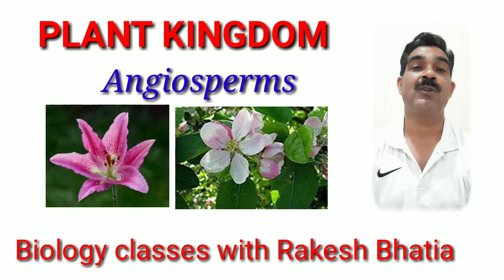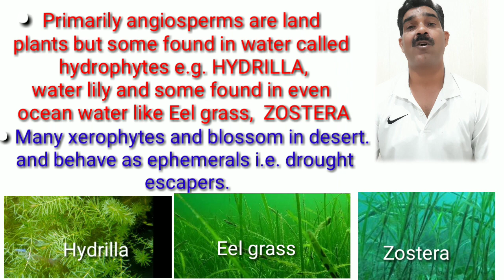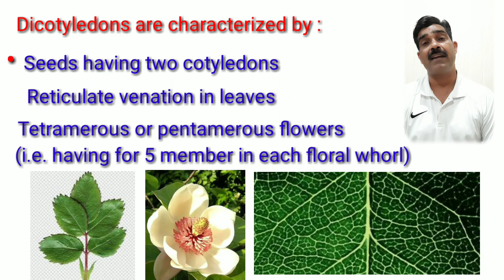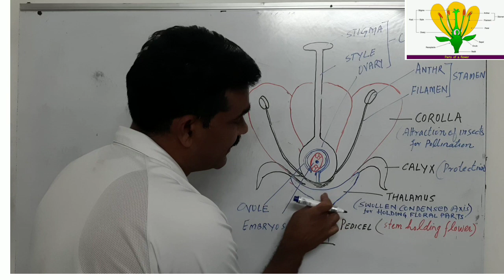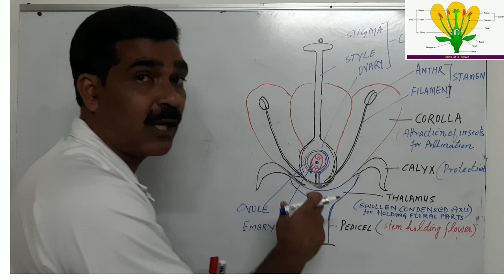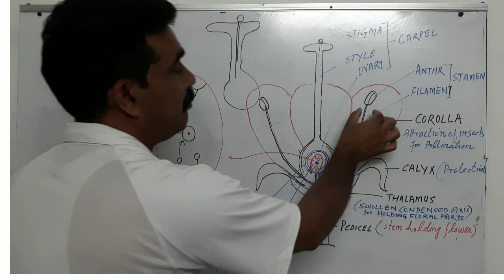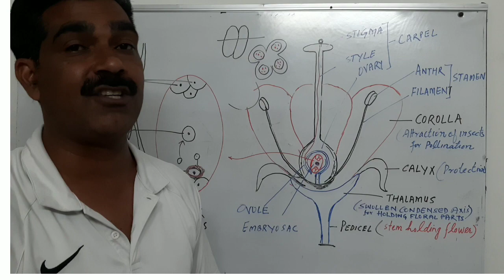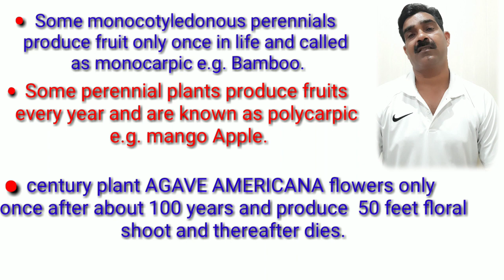Plant Kingdom +1: ANGIOSPERMS CHARACTERISTICS